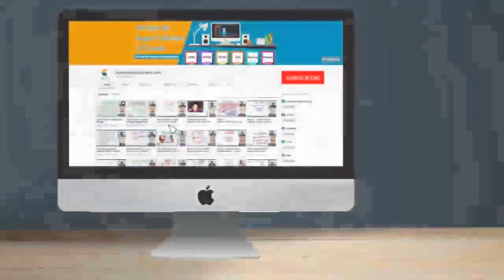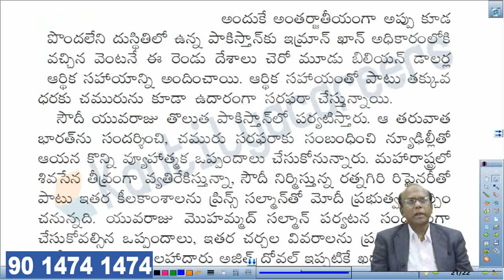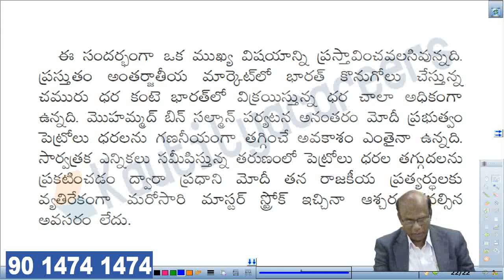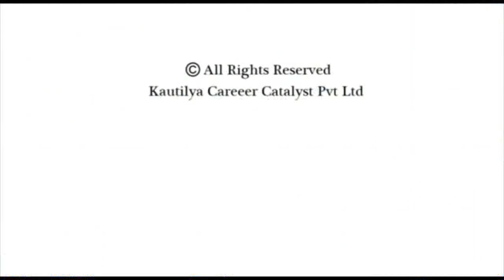Andhrajyothi Editorials #4 Feb 13, 2019 By Pathakamuru Dhamodhar Prasad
Kautilya Careers provide Online Classes for:
👉 AP/TS TET/DSC/SGT/SA/PGT/TGT/CTE
👉 RRB JE, NTPC, GROUP-D
👉 UPSC Foundation, Prelims, Prelims cum Mains
👉 CTET